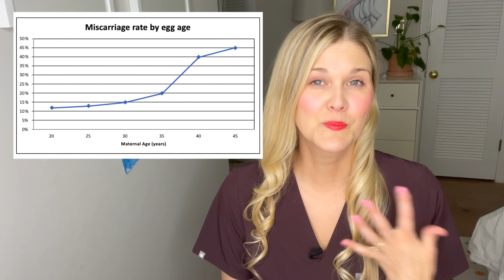After A Miscarriage: What Happens Next? Ovulation, Fertility, and Periods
Fertility doctor Natalie Crawford, MD - board certified OBGYN and REI, talks about what to expect after a miscarriage. Miscarriage is common but difficult, and if you experience a miscarriage you want to know warning signs to get helps and what this means for your future fertility. You did not cause your miscarriage.

Questions answered in this video:
What causes miscarriage?
How common is miscarriage?
What is a chemical pregnancy?
When will I get a period after my miscarriage?
When do you ovulate after a miscarriage?
Do you ovulate before you get a period after a miscarriage?
Can you get pregnant the cycle after a miscarriage?
Do you have to wait to try to conceive after you have had a miscarriage
Are you more fertile after a miscarriage?

Study discussed:
Wilcox AJ, Weinberg CR, O'Connor JF, Baird DD, Schlatterer JP, Canfield RE, Armstrong EG, Nisula BC. Incidence of early loss of pregnancy. N Engl J Med. 1988 Jul 28;319(4):189-94. doi: 10.1056/NEJM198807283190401. PMID: 3393170.

*thank you to Kyrsten Galang for asking these questions!